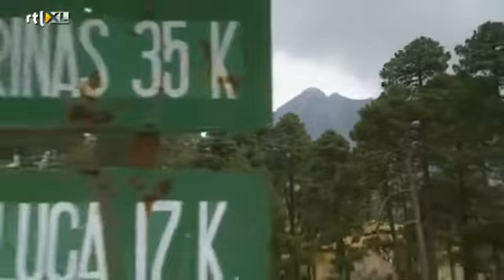Chris Zegers maakt een Mexicaanse roadtrip - RTL TRAVEL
Chris Zegers maakt met een auto een toch over de Pan-American Highway. Het vertrekt vanuit Mexico-City richting Guatemala en komt langs schitterende tempels, een indianendorp en mooie kustgebieden.